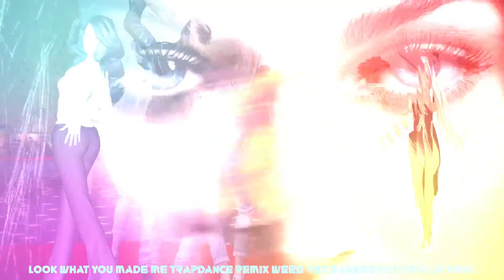Look What You Made Me TrapDance Remix Weed Ver BASSBOOST DevilJD VMIX